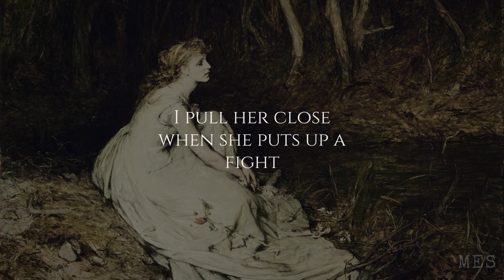Get Me Out of Here | Caleb Elliott | Lyrics ☾☀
Released as a single
Background: Ophelia |  Sir William Quiller Orchardson